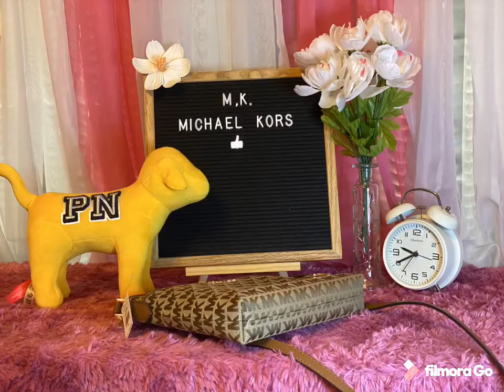MICHAEL KORS Bedford NS Small Messenger bag.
Handbags